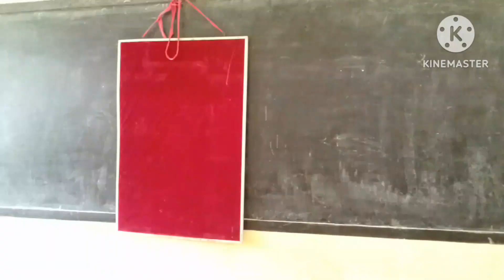অনেক বছর পর ছোটবেলার স্কুল এ গিয়ে আগের দিনের কথা মনে পরে যায়/ পুরোনো স্মৃতি.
অনেক বছর পর ছোটবেলার স্কুল এ গিয়ে আগের দিনের কথা মনে পরে যায়.অতীতের স্মৃতি.  হঠাৎ স্কুল এ যাওয়া.

Your Queries

1.School life.

2.অনেক  বছর পর ছোটবেলার স্কুল এ গিয়ে আগের দিনের কথা মনে পরে যায়.

 3.অনেক স্মৃতি.

4. হঠাৎ ছোট বেলার স্কুল

7.aalu tikki chaat recipe Ingredients: Important video 📸 1.How to chicken 2.Village food /Bengali Ranna 3.How to butcher & process a chicken Keep support me.